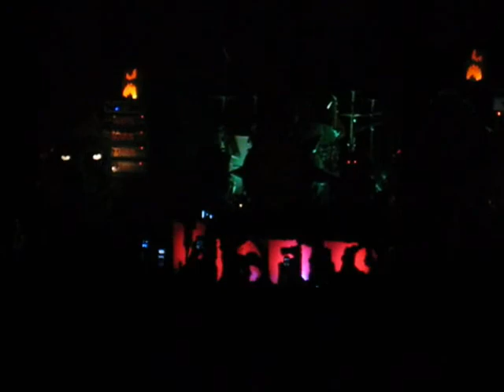Awaken The Nightmare opening for The Misfits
Awaken The Nightmare opening for The Misfits with "Born To Die" on November 17th 2009 @The Orpheum Theater, Flagstaff, AZ. Hour of the Wolf and Moonlight Howlers also played that night.